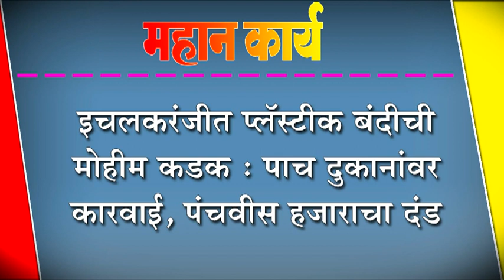इचलकरंजीत प्लॅस्टीक बंदीची मोहीम कडक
इचलकरंजीत प्लॅस्टीक बंदीची मोहीम कडक : पाच दुकानांवर कारवाई, पंचवीस हजाराचा दंड